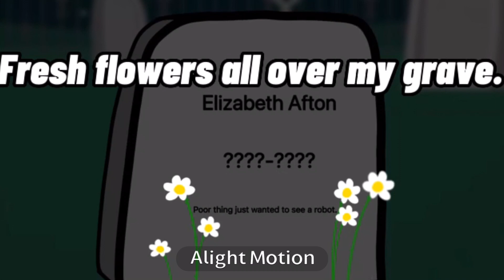Not even tears left//Shake Warning